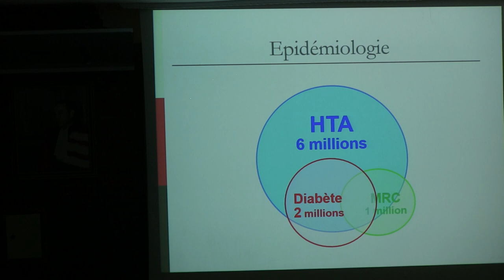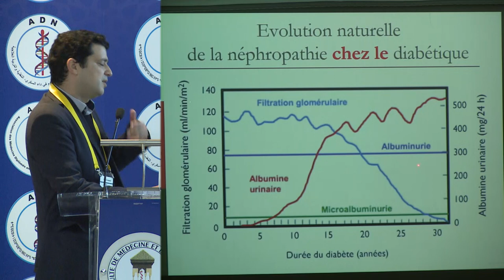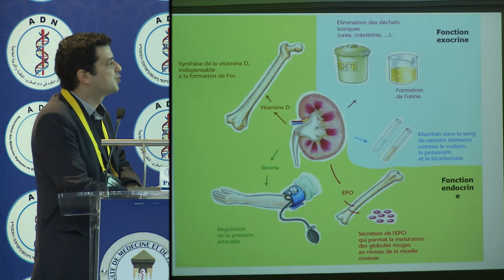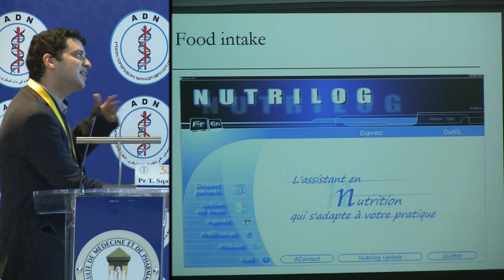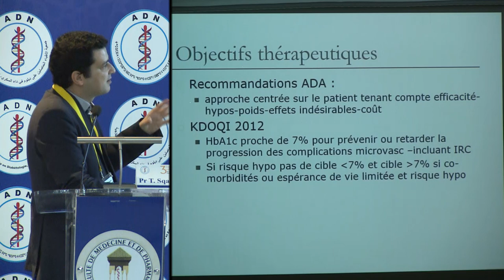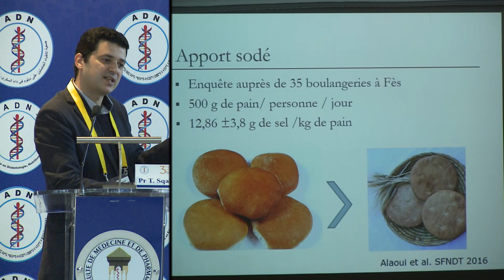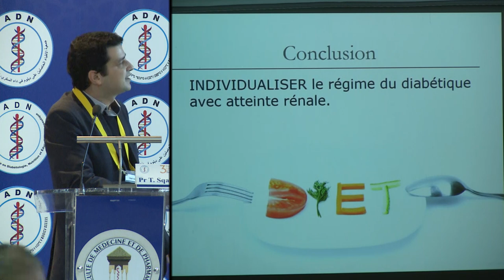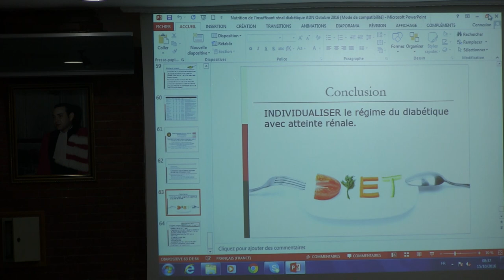ADN Diabète 2016 - Nutrition de l'insuffisant rénal diabétique - T SQALLI Houssaini - Fès